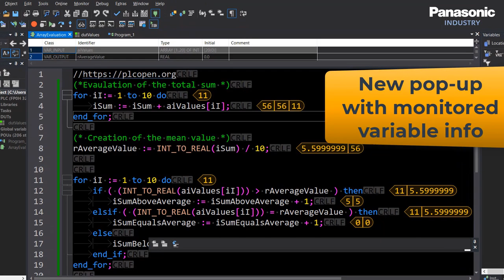FPWIN PRO 7 - Nuove funzioni per una programmazione PLC più “confortevole”!!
Nuova release del software FPWIN PRO 7 - standard IEC61131 - studiata per “facilitare e ridurre i tempi di programmazione PLC e di messa in servizio”:
Programmazione più “confortevole”
✔️ Compressione ed espansione linee
✔️ Evidenziazione delle variabili
✔️ Commento del codice del programma facilitati
✔️ Pop-up con informazioni sulle variabili